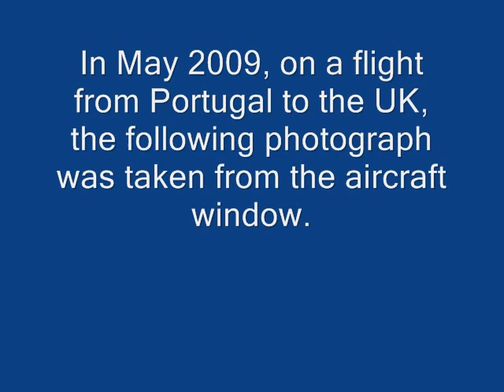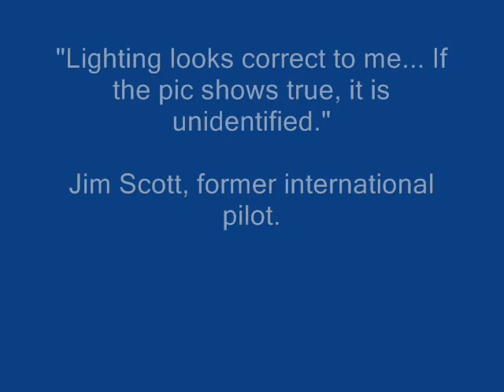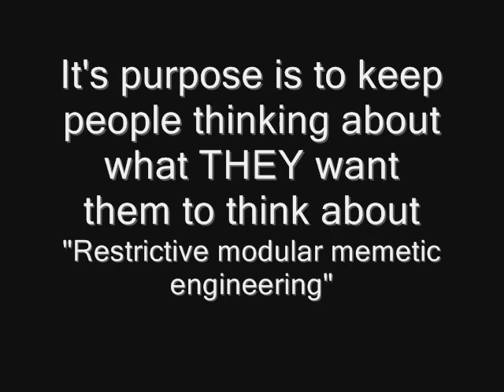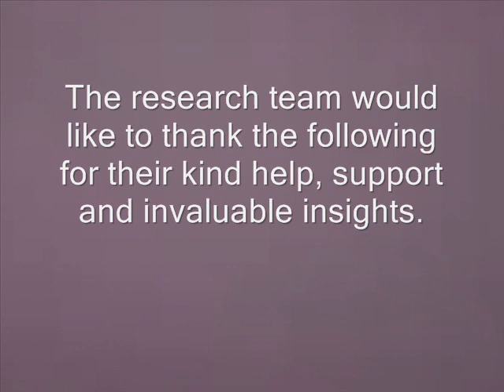UFO a remarkable story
An image taken from a plane window has sparked an incredible inquiry into the phenomena.